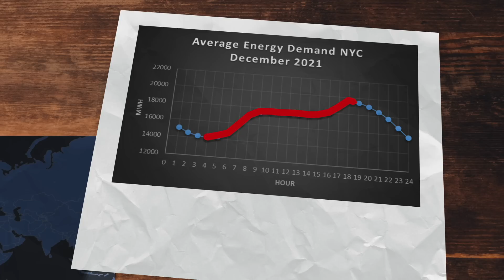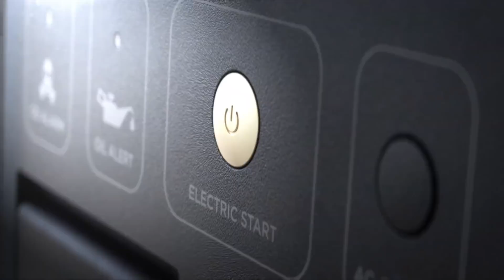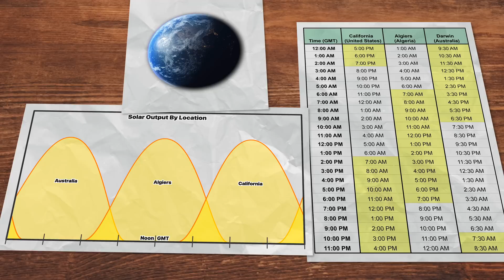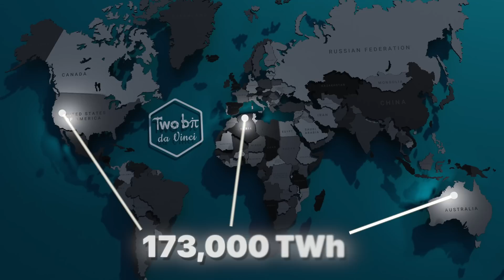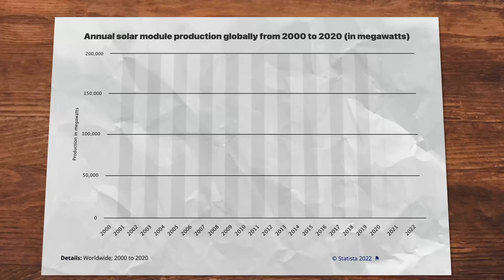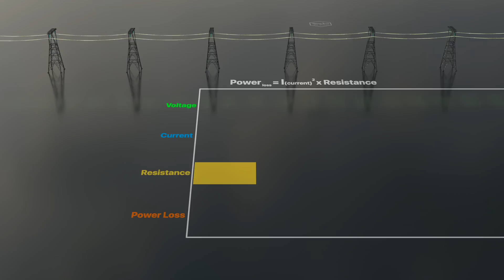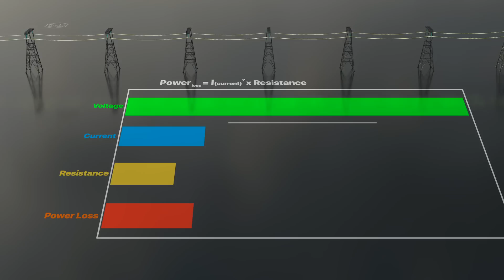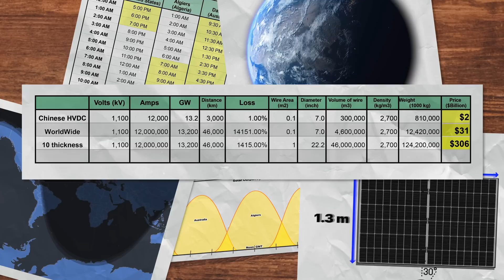World Solar Energy Network... Could this work?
Worldwide Solar Network : Check out EcoFlow's BIGGEST Sale!

Solar power has exploded over the past 2 decades, and prices for solar panels have absolutely plummeted. But as great as solar is, it has a problem, they're unless at night. But it's always daytime somewhere, and we already have roads and fiber optic lines that span continents, so what if we built a worldwide power grid and solar network? Would it even be possible, what would it cost, and would it be worth it? I was so curious about this, that I decided to make a video, so let's dive in. INSANE Plan Fixes Energy Crisis With a Worldwide Solar Network! Is It Possible To Build a World-Wide Solar Network?

Chapters
00:00 Introduction
02:20 The Premise
05:51 Locations
07:28 The Solar Panels
09:56 Thermal Solar?
10:39 Power Transmission
12:13 DC vs AC
13:14 Wire Material
14:55 Other Challenges
16:52 Conclusions

two bit da vinci,solar panels,renewable energy,insane curiosity,This INSANE Plan Can Power the World On Solar 24 Hours a Day!,building a world wide solar network,world wide solar grid,world power grid,energy,solar panel,energy transmission,high voltage dc generator,high voltage dc dc converter,world largest solar power plant,world wide solar network,world wide solar farm,how many solar panels would power the world,powering the world on solar, INSANE Plan Fixes Energy Crisis With a Worldwide Solar Network! , This Network Can Make Limitless FREE Energy Without Batteries!